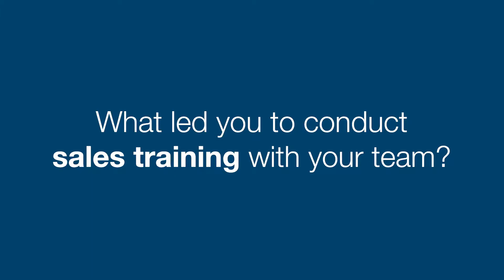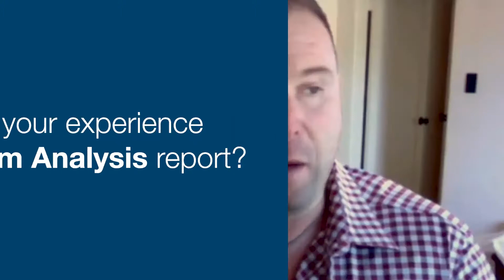Barner Jones, Director of Sales, Marrone Bio Innovations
Hear what Barner Jones,  Director of Sales, has to say about working with The Brooks Group.

Want to hear more?